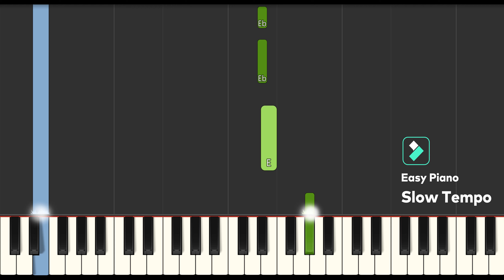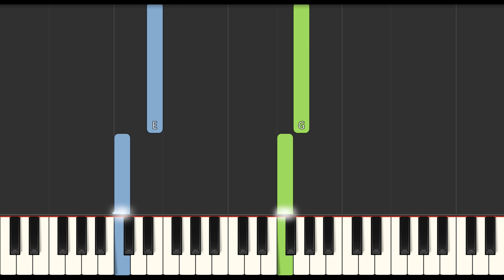BabyTV - Birthday Song Slow EASY Medium 4K Piano Tutorial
Learn how to play - BabyTV Birthday Song Slow EASY Medium 4K Piano Tutorial. Enjoy!
00:00 - Medium Piano Original Tempo
00:58 - Easy Piano Slow Tempo